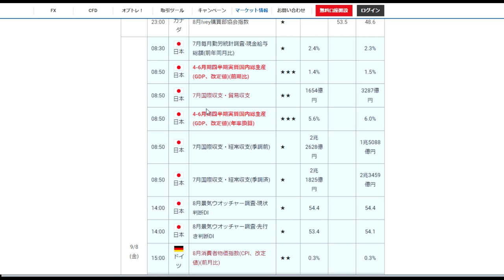【いつか公開】FXオリガルヒ実際の相場解説